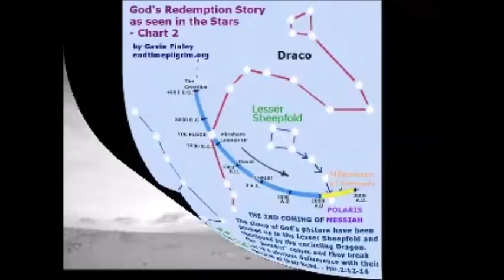Who is Messiah Ben Joseph?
The Jews have an oral tradition of an "anointed one" that is a descendant of Joseph, who is a servant of Messiah Ben David, the King of the Jews.

Christians dismiss the interpretation of the Jews, insisting that, somehow, it must be a reference to Joseph, Mary's husband.

The trouble is, of course, that Mary's husband was not a descendant of Joseph of old, but of Judah, his brother. So, who is this messiah ben Joseph, the servant of Messiah Ben David?

The Mormons know the answer.